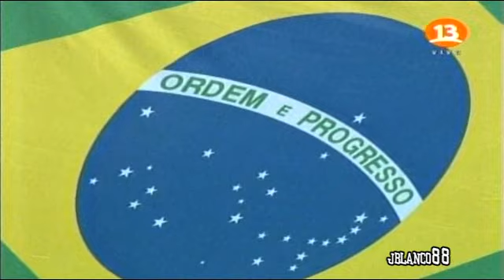Brasil [Copa América'11] {Himno Nacional}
Copa América

Ouviram do Ipiranga às margens plácidas
De um povo heróico o brado retumbante,
E o sol da liberdade, em raios fúlgidos,
Brilhou no céu da Pátrianesse instante,

Ó Pátria amada, Idolatrada, Salve! Salve!

Terra adorada
Entre outras mil
És tu, Brasil,

Dos filhos deste solo
És mãe gentil,
Pátria amada,
Brasil!